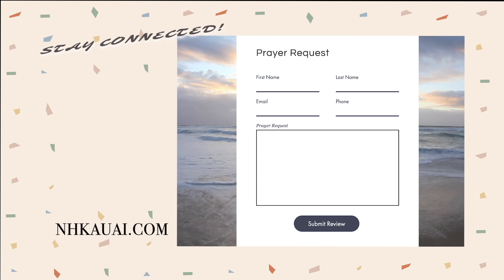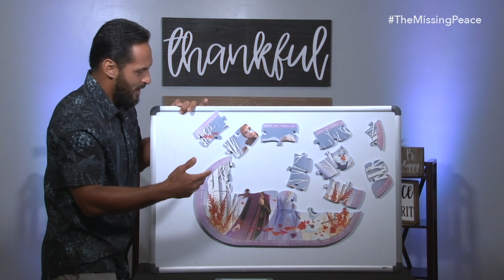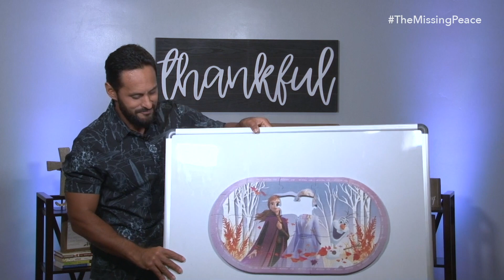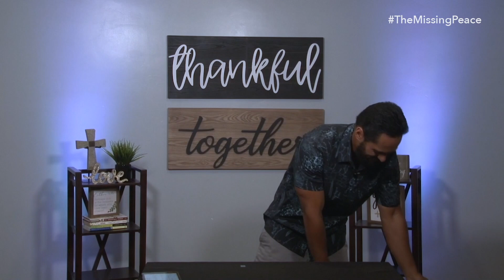The Missing Peace//July 12, 2020// Preston Lingaton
Give: text "newhopekauaigive" to 77977
Download the New Hope Kauai App in the App Store and Google Play